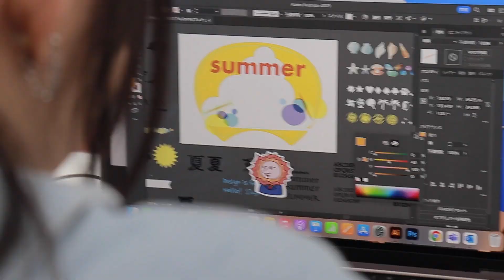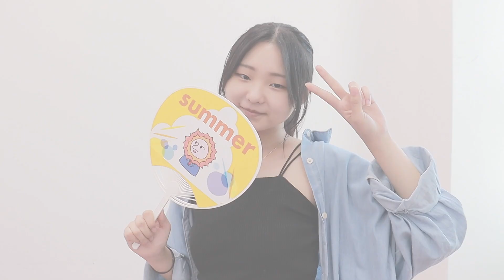【グラフィックデザイン科】夏を涼しく✨うちわデザイン！【NCAD新潟デザイン専門学校】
新潟デザイン専門学校オープンキャンパスで体験できます！